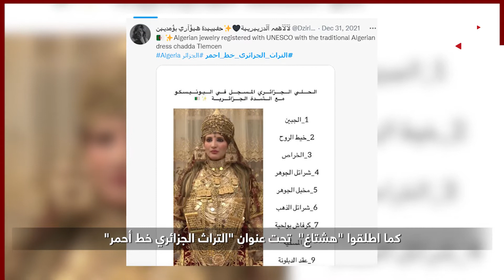!المغرب.. سرقات متواصلة لتراث الجزائر